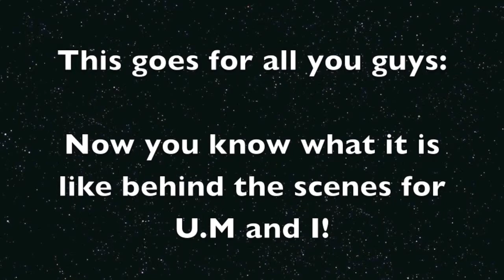The Battle of the Yellers: Bloopers & Behind the Scenes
First of all, I am SO sorry of not uploading in a while. My computer broke and prevented me from doing anything. I will try to get back on a regular basis of uploading. But, for a little, you might only see behind the scenes. Thanks!